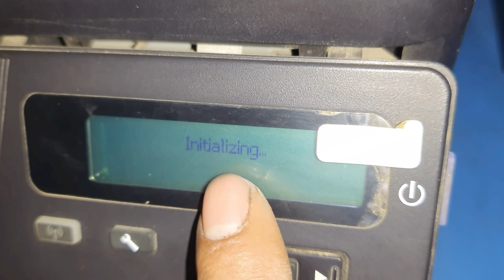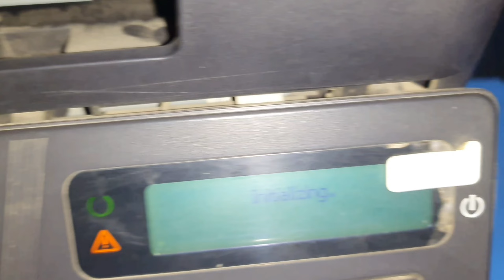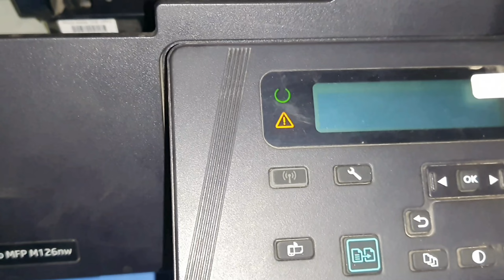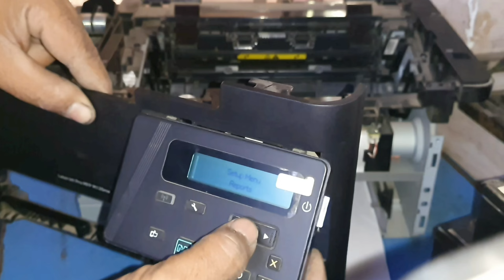Hp laserjet 126nw printer initializing Error||initializing issue hp mfp printer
About this video:

hello dosto namaste kaise hai aap sab aaj ki is video mai hum aap logo ko Hp laserjet 126nw printer initializing error  initializing issue hp mfp printer

Hp laserjet 126nw printer initializing problem

PROBLEMSOLVED initializing printer

Hp laserjet printer initialize
problem fix

hp laserjet pro mfp m126nw
printer initializing error

hp laserjet 126nw initializing
error

hp 126nw printer initializing
error

initializing problem

initializing

Hp laserjet 126nw printer initializing Error

initializing  issue hp mfp printer

hp printer 2nd initializing problem